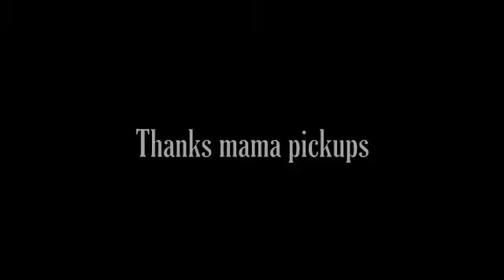Ballad improvisation "live" Mama pickups runner tap middle & neck& southern bridge